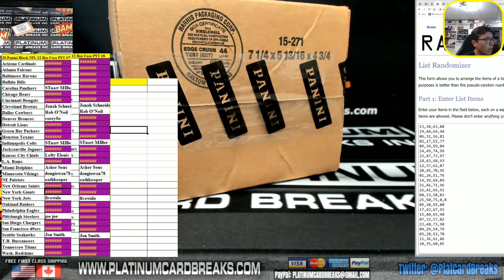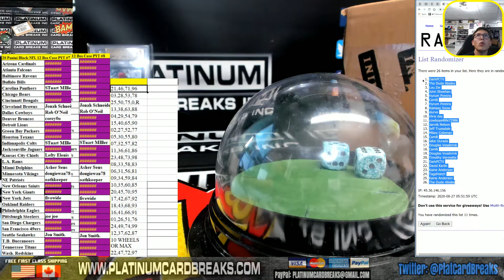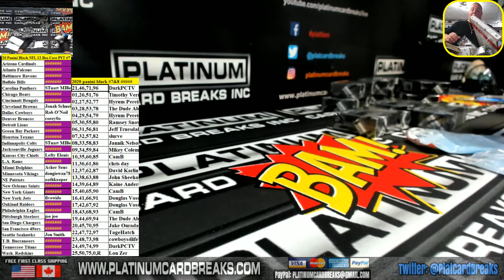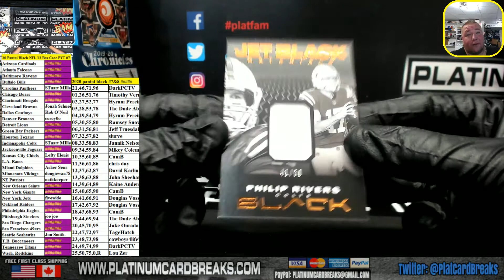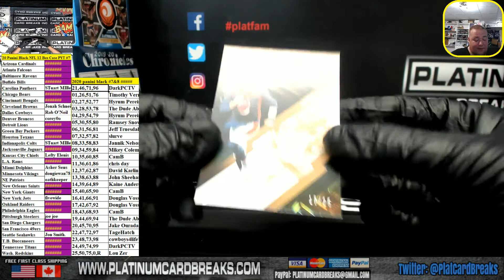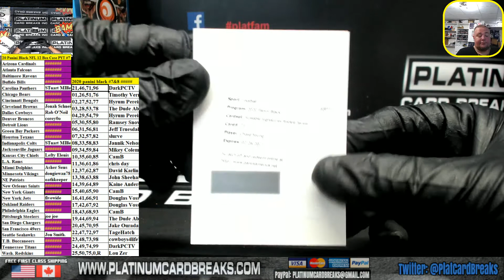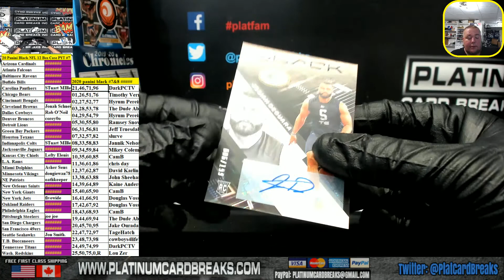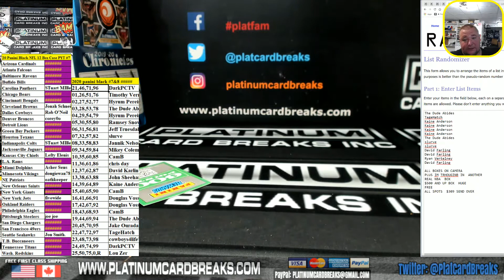20 Panini Black NFL 12 Box Case PYT #7